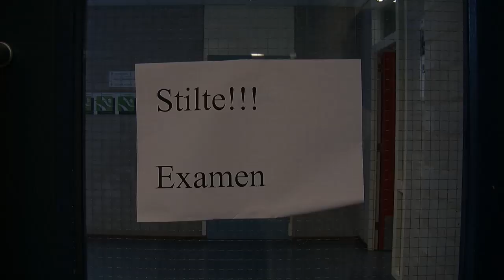De eindexamens zitten er op!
Na ruim twee weken zwoegen is het eindelijk zover: de eindexamens zitten er op! Het laatste examen was Spaans voor het VWO. Hoe hebben de ruim 30 leerlingen op het Ostrea lyceum in Goes het gemaakt?